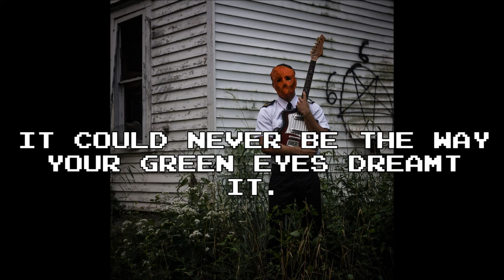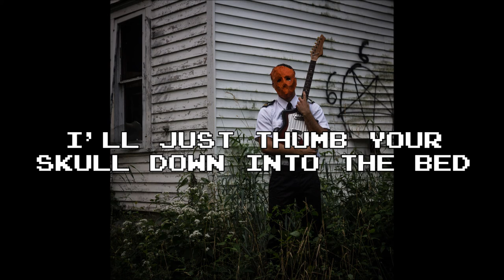Heccra - Fox [Lyrics]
on the riverbank of the fox, painted only by onyx and moonlight. I made you cry of hopelessness, dark disdain, and despair. A bruised crime, unforgiven by my conscious. tear stains only the park bench will know fell from pale soft skin; I held close to my face.

It's so easy to slip into old comforts.
You held me only because we were alone. You were fascinated with me, and I showed you that I disagreed with your imagination. Ruin the dream, Spoil the honey. It could never be the way your green eyes dreamt it.

Behind our embrace, I stared at window panes, opaque like your pupils.

It stained out onto our tight black clothes already soaked with teenage sweat and caffeine.

Our youthful grease,

Was
        So
             Sweet.

I looked deep to see your wet brain.

(You haunted me, you sighed covered in the suit of my thermite guilt)
I'll just thumb your skull down into the bed
of the riverbank.